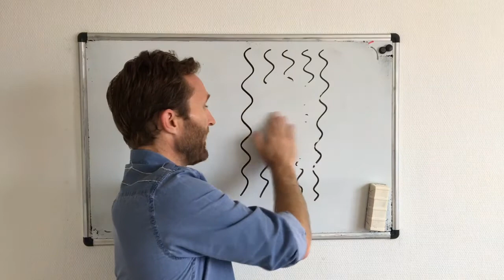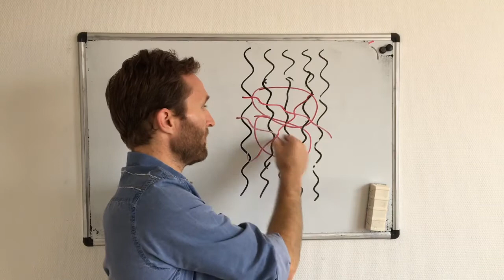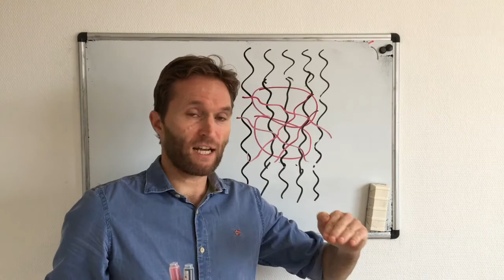Aktiv heling af diskusprolaps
Når du har fået en diskusprolaps i ryggen, eller en diskusprolaps i nakken, er det fornuftigt at gå gradvist igang med dine normale aktiviteter derhjemme, i fritiden og på jobbet. Når din krop skal reparere sig selv, efter en diskusprolaps, så sørger den selv for at skaden bliver genopbygget så den kan klare de krav du stiller til din ryg eller din nakke. Hvis du ikke er aktiv, bevæger dig, dyrker sport, løfter og så videre, så bliver skaden ikke bygget op til at klare de belastninger. Derfor er det bedst at gå gradvist igang med normal aktivitet, så snart det er muligt.

NÅR DISKUSPROLAPSEN HELER
Når du får en diskusprolaps, går der en helingsproces igang inde i din ryg. Først og fremmest vil selve diskusprolapsen blive nedbrudt, så det smertefulde tryk på nerven svinder. Bagefter skal den klemte nerve og selve bruskskiven hele.
Helingen sker ved at kroppens celler opbygger nye fibre i diskus’ væg, og at nervens funktion normaliseres.
Under genopbygningsprocessen, sørger kroppen for at det nye materiale der bygges op, er designet til at klare de krav du udsætter kroppen for.

DU FÅR DEN DISKUS DU BEDER OM
Hvis du har smidt din krop på sofaen, så bygger dine celler dig op til at kunne ligge på sofaen. Hvis du hellere vil have din diskus bygget op til, at kunne gå på job, spille fodbold, og lave havearbejde, så skal du gå igang med at stimulere helingsprocessen med præcis den slags aktivitet. De første par uger kan du have så ondt, at det slet ikke er muligt at gøre ret meget, og så må du naturligvis vente. Det vigtigste er at du kommer igang med at være aktiv igen, indenfor 2-4 uger efter skaden er opstået. Der er sjældent grund til at vente længere end det.